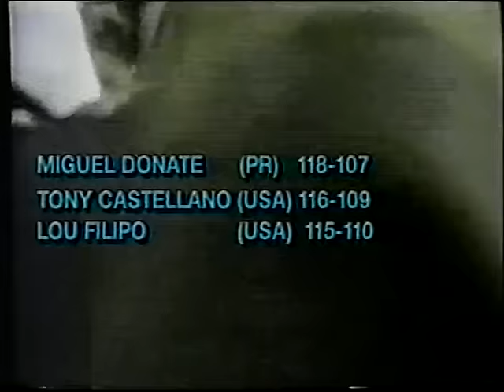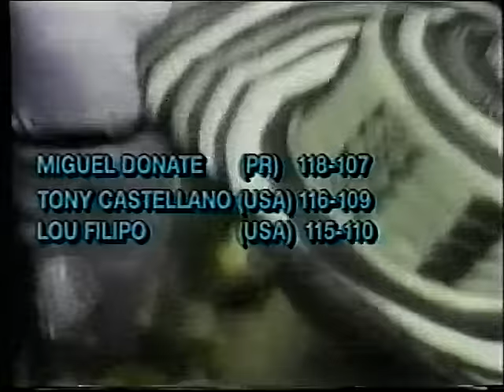Daniel Zaragoza vs Miguel Lora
9th August 1985 - Tamiami Fairgrounds Auditorium, Miami, Florida, USA

WBC Bantamweight title - 1st defence by Zaragoza